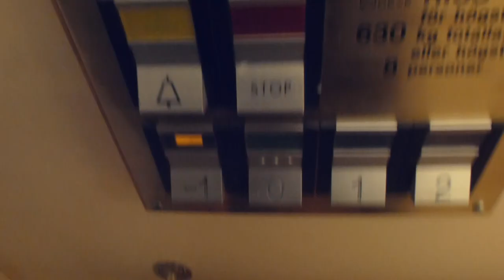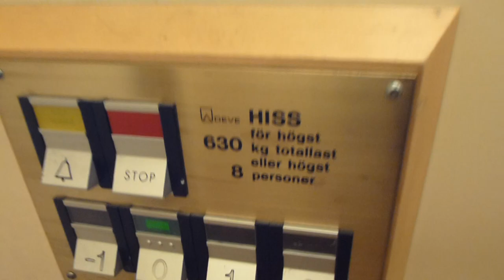Shaky! DEVE (Upgraded) Hydraulic Elevator @ Centrumpassagen 10, Vallentuna, Sweden!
Upgraded with Schindler Controllers.